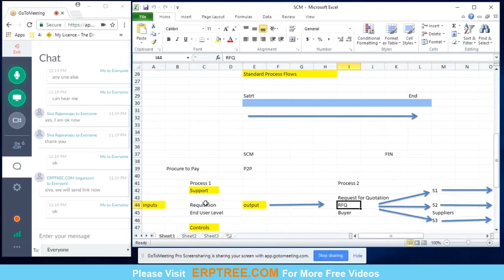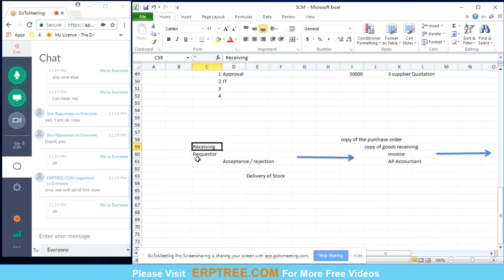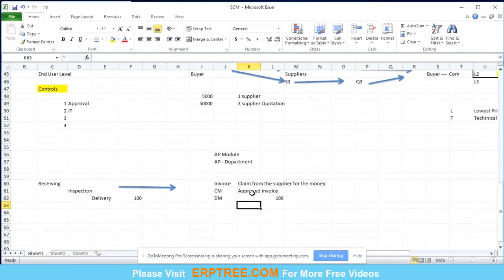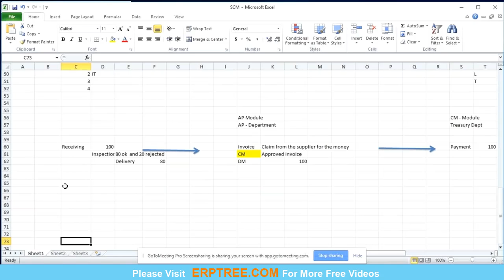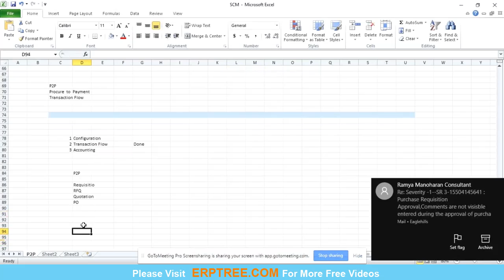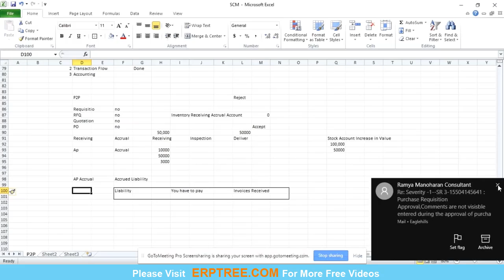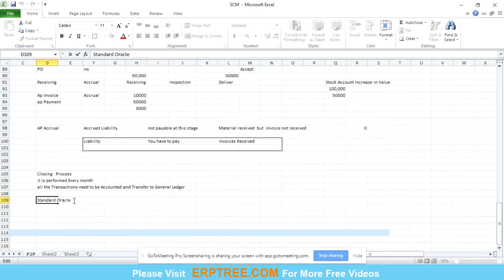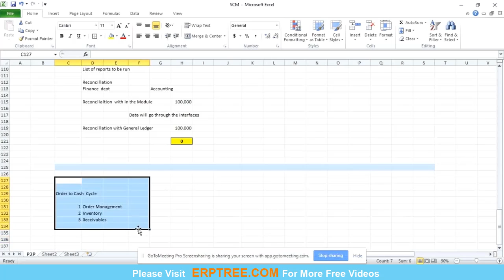Oracle SCM Supply Chain Management Training